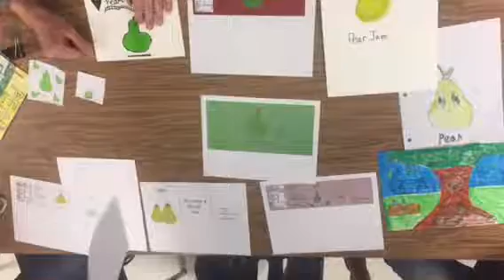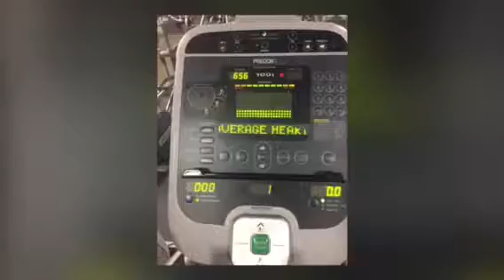Fall 2017 Art Happenings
Field trips, fall and winter art works at IACS!